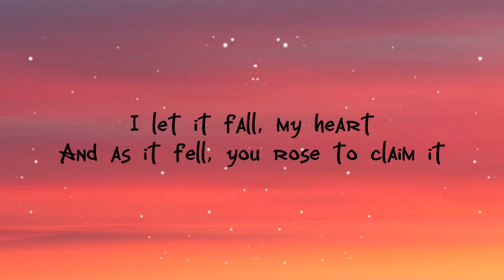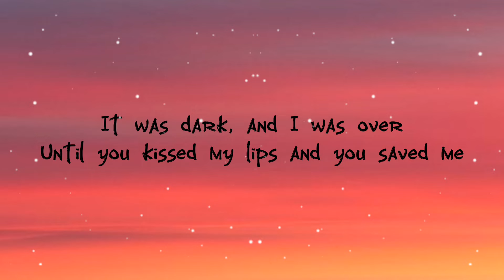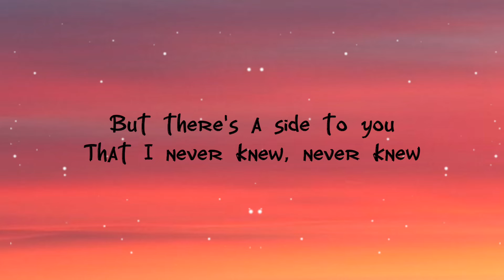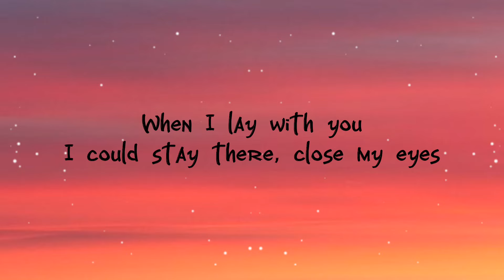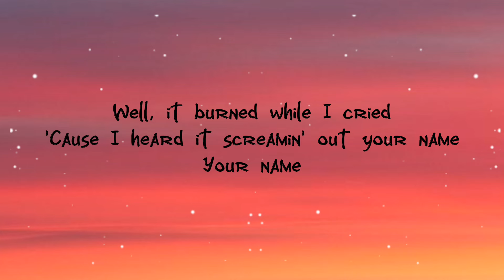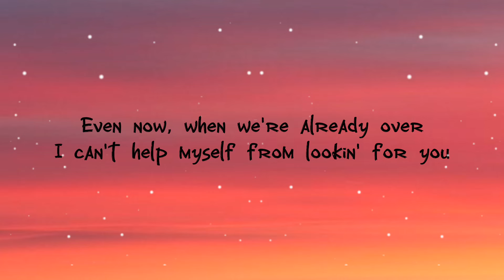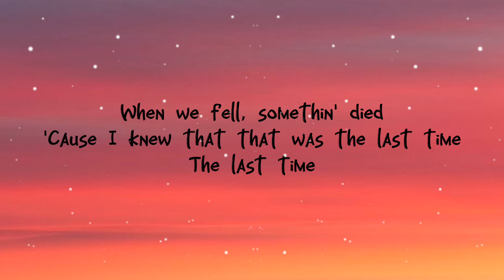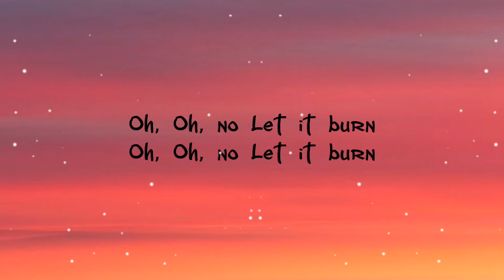Adele - Set Fire to the Rain ( Lyrics video)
Your name

Oh
Oh, no
Let it burn
Oh